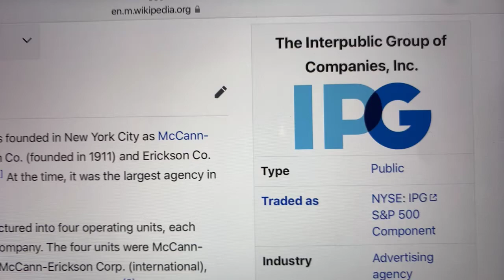🔴 The Interpublic Group of Companies Inc. IPG Stock Trading Facts 🔴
Coinbase Referral Funded Accounts Up To $300,000 To Day Trade